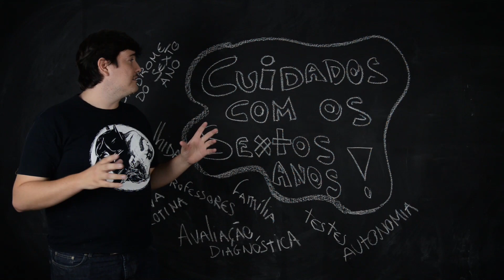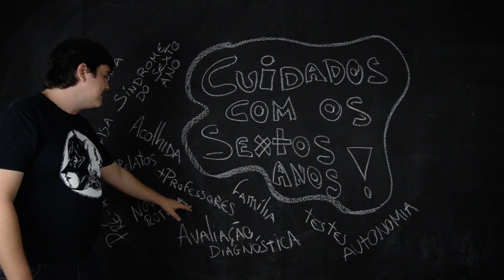6 ano - Cuidados com o sexto ano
Cuidados ao trabalhar com os sextos anos: desafios do sexto ano, transição do ensino fundamental, acolhida e pais na escola.

O sexto ano representa uma mudança muito significativa para a vida dos alunos. Eles estão vindo do Ensino Fundamental I, cuja estrutura é bem diferente do Ensino Fundamental II.

Agora, são professores diferentes para cada disciplina, horários segmentados, disciplinas simultâneas. Agenda de provas, atividades, trabalhos e tarefas. O professor já não fica tanto tempo na sala de aula, o atendimento passa a ser menos individualizado.

Por isso, é preciso que se haja cuidados específicos ao trabalhar com os sextos anos. Não é uma mudança simples. E ela acontece em uma época da vida dos jovens salpicada por outras mudanças, umas mais superficiais, outras mais profundas.

A chamada “síndrome do sexto ano”, bastante comentada entre os professores, nada mais é do que um sintoma dessa mudança: os alunos ficam aéreos, distraídos, brincalhões, indisciplinados. A sensação, para eles, é que a escola está bem diferente do que conheciam até há poucos meses.